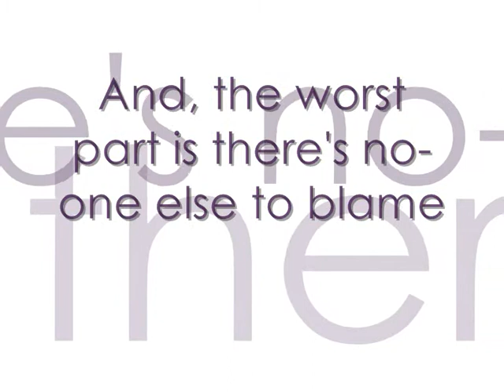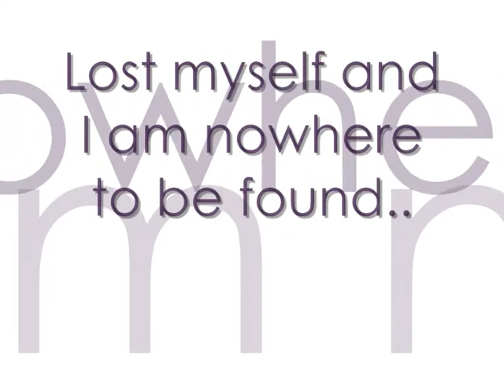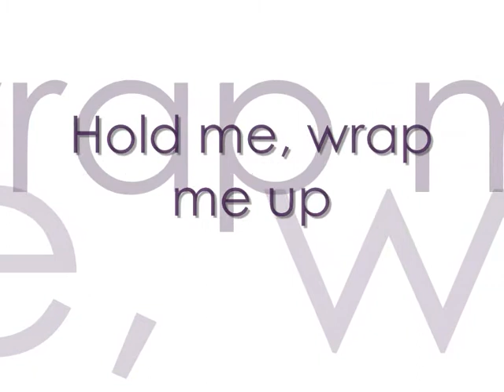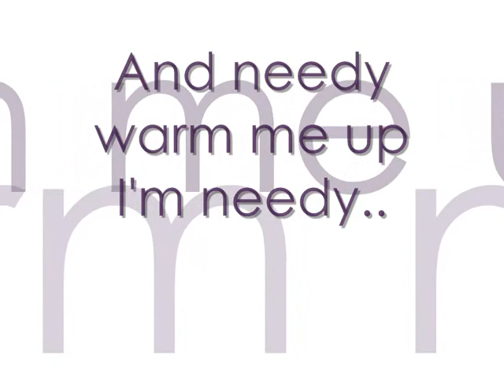Sia Breathe Me Lyrics